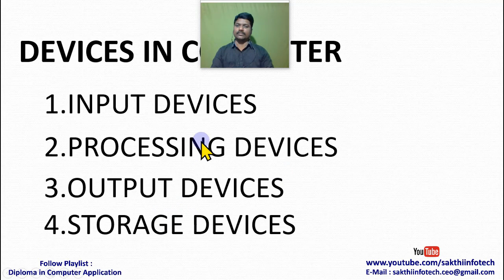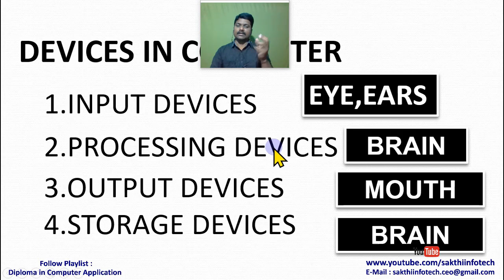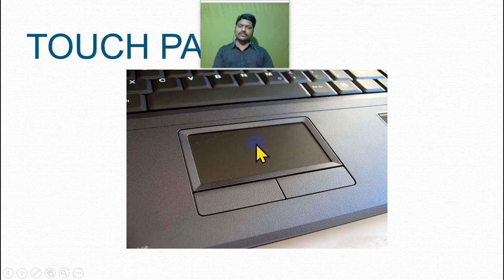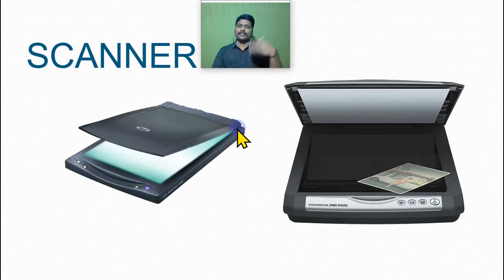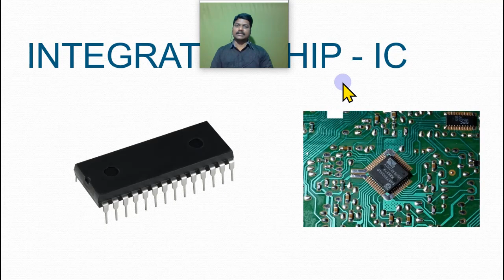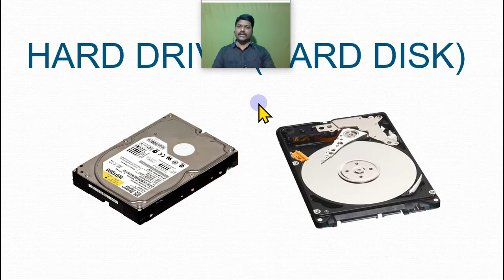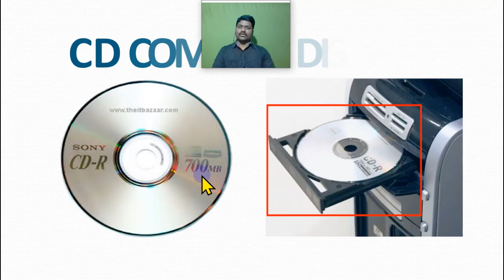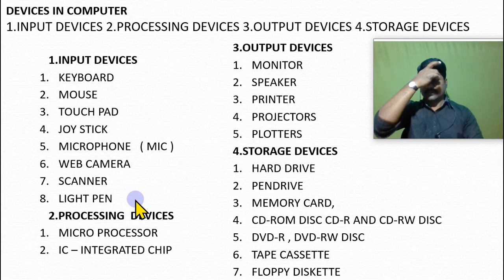DCA #2 : DEVICES IN COMPUTER - DCA Computer Course in Tamil - SAKTHI INFOTECH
DCA Certificate தேவைப்படுவோர் தொடர்பு கொள்ளவும்.